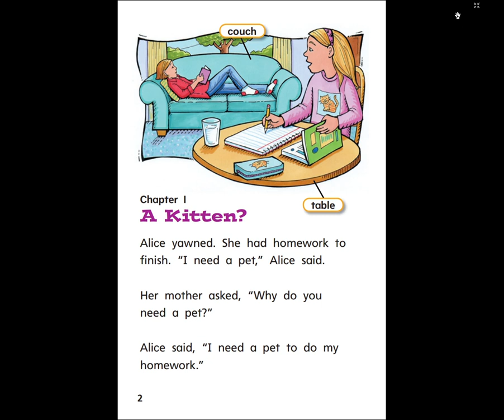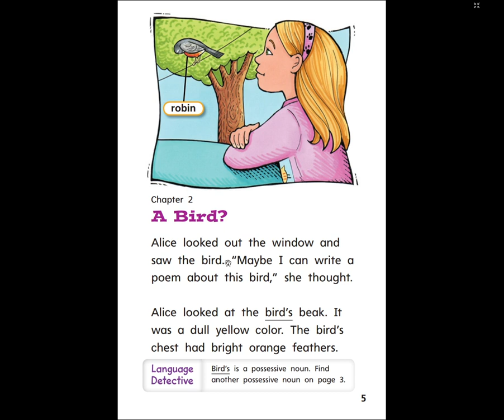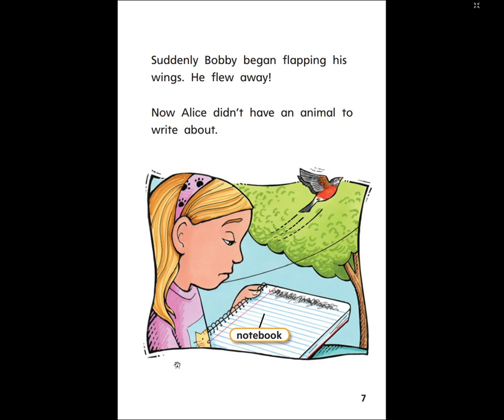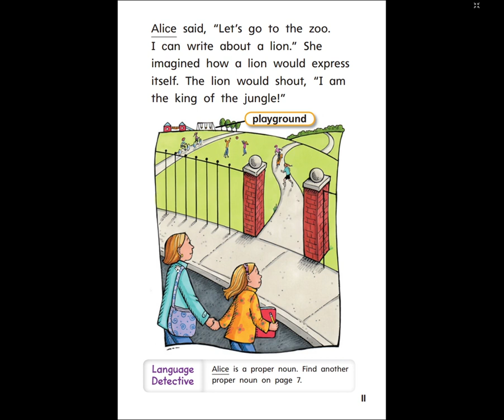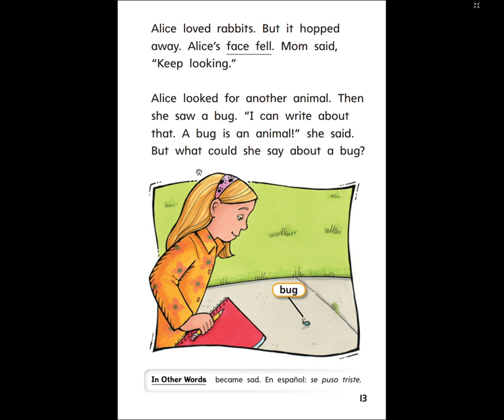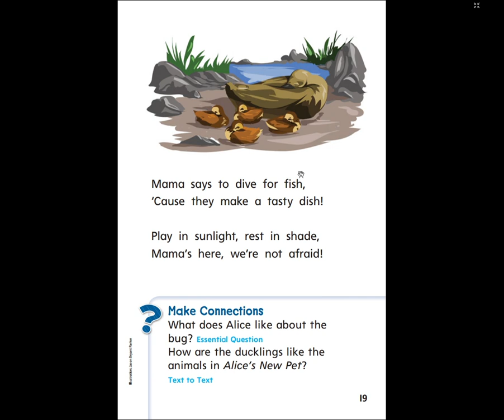29 tháng 1, 2021